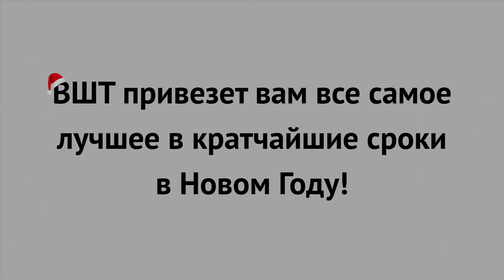Поздравление от Высшей школы транспорта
Поздравление с Новым годом от зам. директора Высшей школы транспорта по научной деятельности, к.т.н., доц. Плотникова Дмитрия Георгиевича.

Монтаж - Макар Ермоленко.